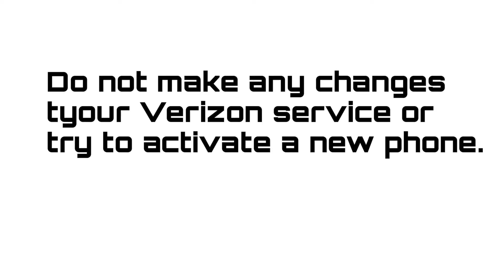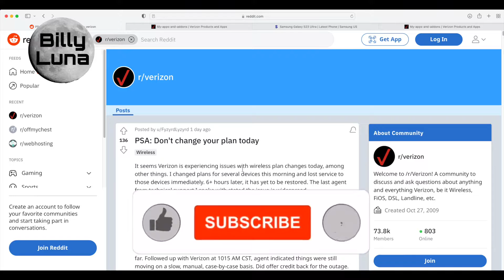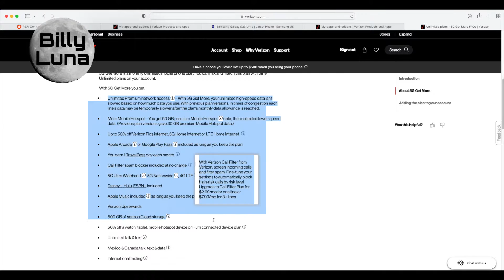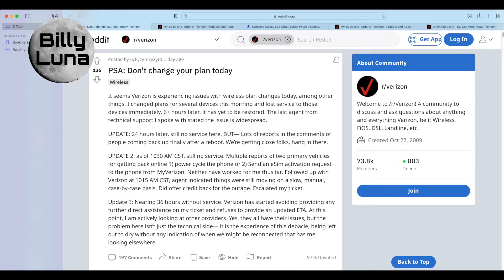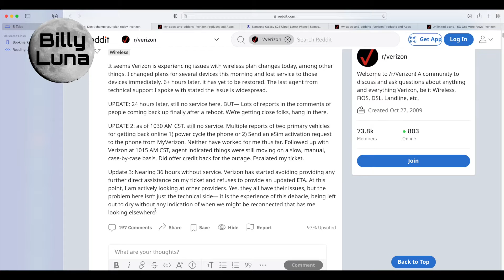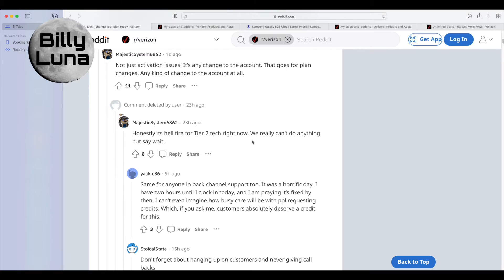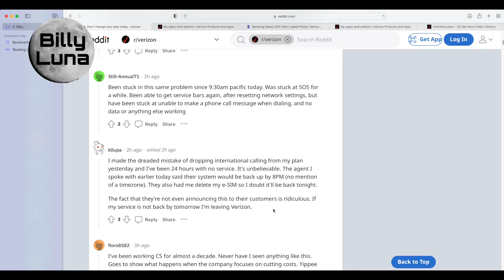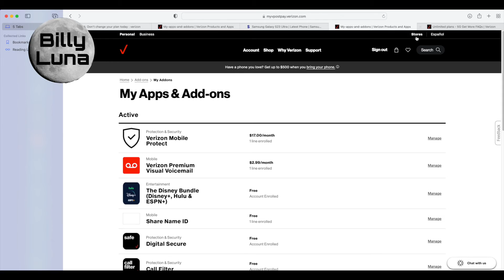VERIZON SERVICE MELTDOWN. DO NOT MAKE CHANGES OR ACTIVATE A PHONE ON YOUR VERIZON ACCOUNT RIGHT NOW!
Verizon is experiencing issues with wireless plan changes and activations today. Do not try to make changes to your plan or activate a phone. You will lose service.

Customers have been left in the dark for hours, even days now!

Why is Verizon not announcing this or warning customers?

Widespread customer mistreatment.

Worst customer service of all carriers.

Outage, Verizon,  Verizon Meltdown, Terrible customer service, verizonwireless